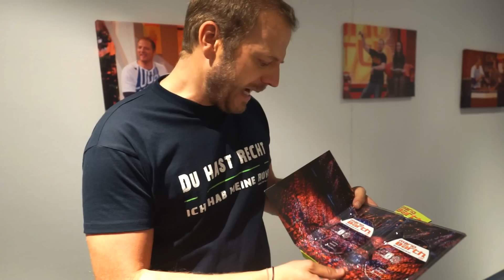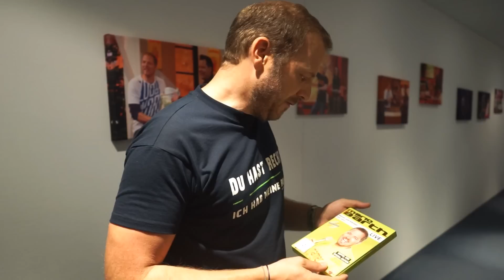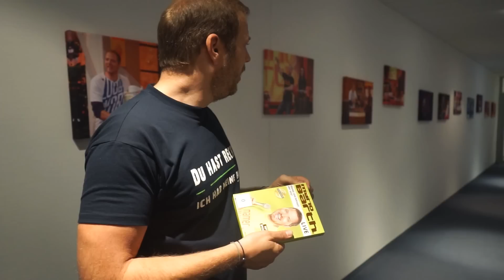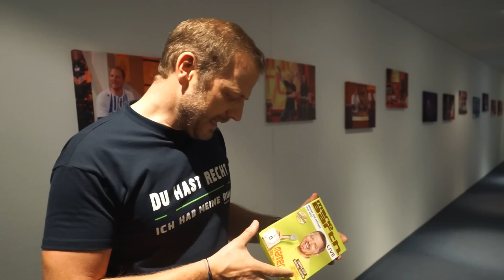Meine neue DVD ist endlich da! /// Männer sind bekloppt, aber sexy!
Ab dem 21. Oktober überall im Handel - Hier vorbestellen